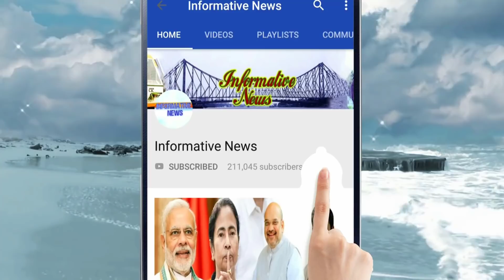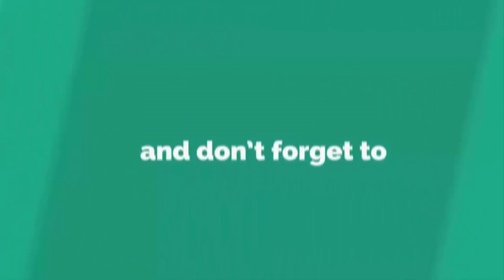বড়সড় ধাক্কা প্রদেশ কংগ্রেসে, বিজেপিতে যোগ দিলেন অধীর ঘনিষ্ঠ কংগ্রেস নেতা, এবার কি তাহলে !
ফের বড়সড় ভাঙনের মুখে পড়ল 'অধীর চৌধুরী অ্যান্ড কোং'। বিজেপিতে যোগ দিলেন অধীর-ঘনিষ্ঠ কংগ্রেস নেতা। রবিবার বিজেপির রাজ্য সভাপতি দিলীপ ঘোষের হাত ধরে বিজেপিতে যোগ দিলেন অনুপম ঘোষ নামে ওই কংগ্রেস নেতা।

My Top Video :

1. চোখের জলে বিদায়, দেখুন কত টাকার সম্পত্তি রেখে গেলেন অটলবিহারী বাজপেয়ী || Atal Bihari Vajpayee

2. অভিনেতা অরিত্র কত বড় হলেন, এখন কি করেন ,জানলে অবাক হবেন || Aritra Dutta Banik

3. ভিডিওটি একটি বার দেখুন প্লীজ , নিজেকে কন্ট্রোল করতে পারবেননা!! ভালো লাগলে অবশ্যই শেয়ার করবেন

4. একটি বার দেখুন, বিরাট-অনুষ্কার বিয়ের খরচ শুনলে আপনার হুঁশ উড়ে যাবে | Virat Kohli & Anushka Sharma

5. দিঘা, মন্দারমনি যাওয়ার আগে সাবধান!! বেলেল্লাপনা রুখতে জব্বর দাওয়াই! জারি হল নতুন নিয়ম